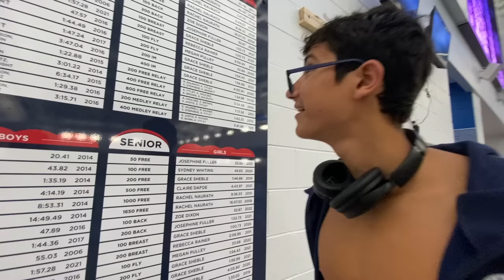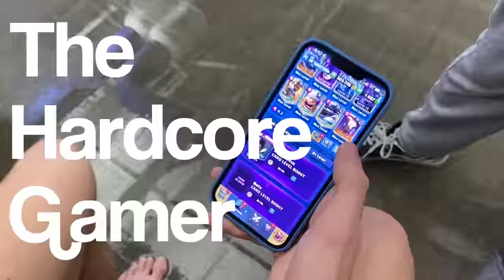Swim Meet Stereotypes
What type of Swimmer are you?